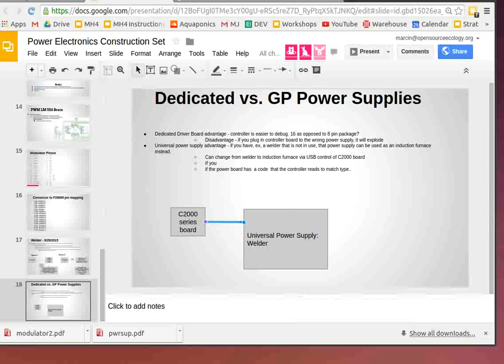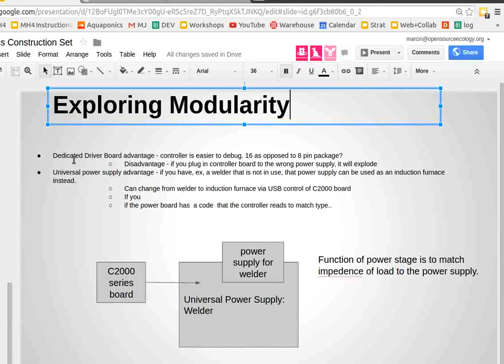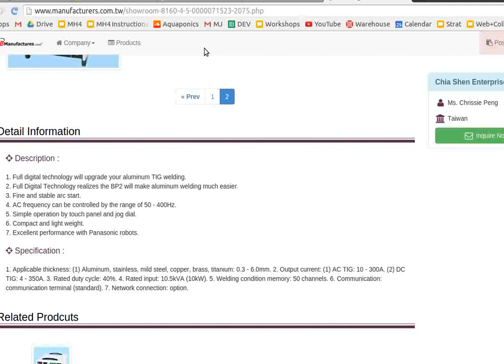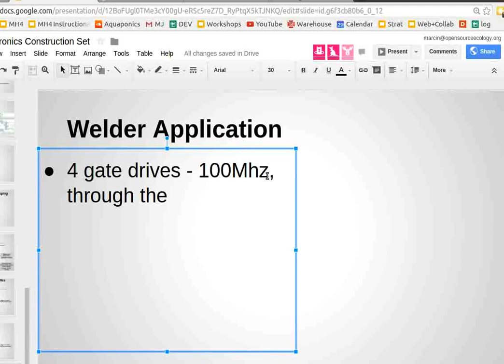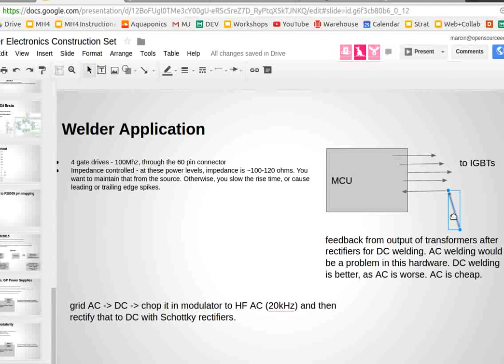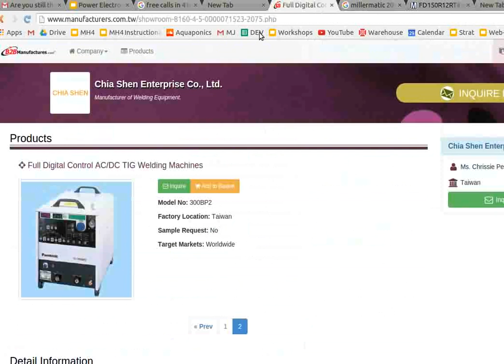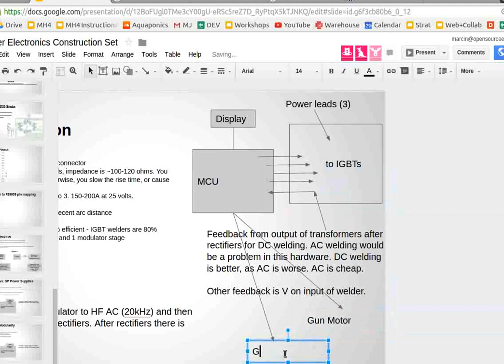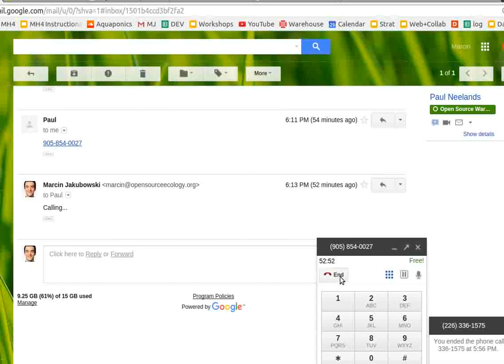Power Electronics Construction Set - Welder Part 1 - by Open Source Ecology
Discussion with Paul Neelands.